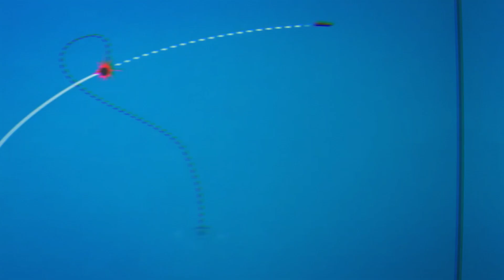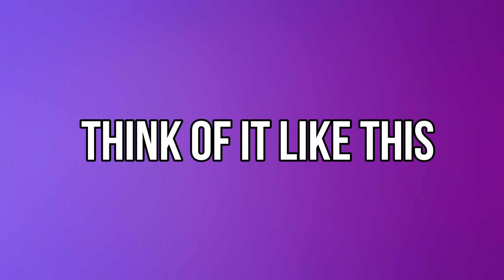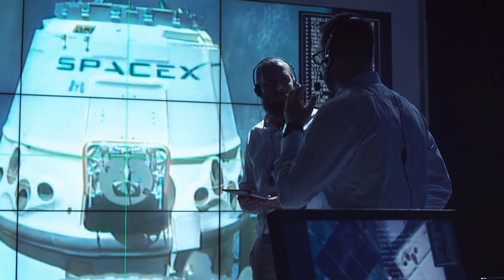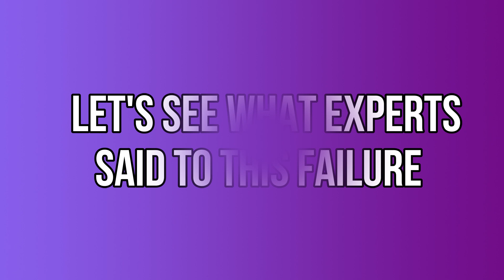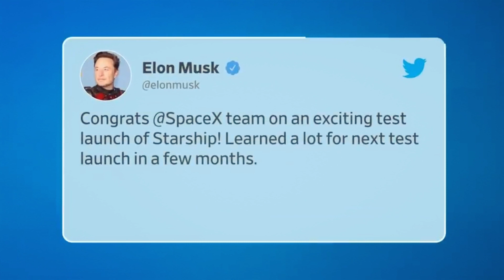Elon Musk's Big Reveal: The Exciting Details Behind SpaceX Next Epic Launch?!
Elon Musk has just shared some breathtaking details about the upcoming launch that are set to revolutionize space exploration! Tune in to discover the groundbreaking aspects of this launch, what we can expect, and why this is a moment you don't want to miss in this thrilling video!